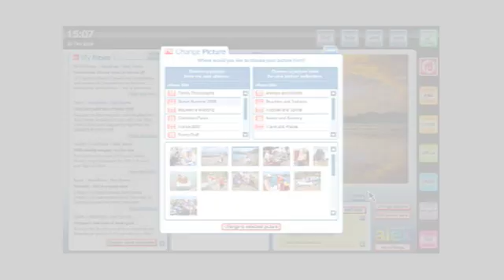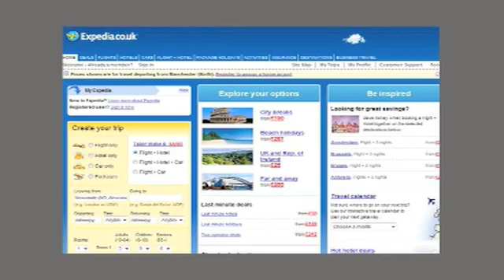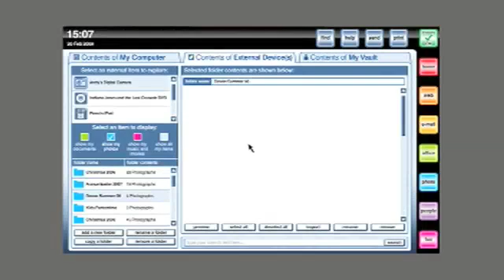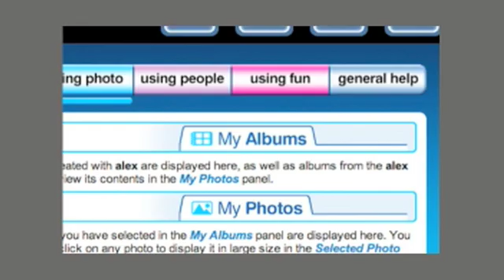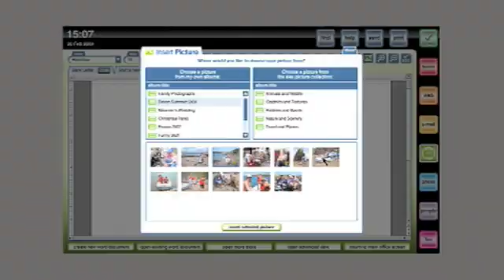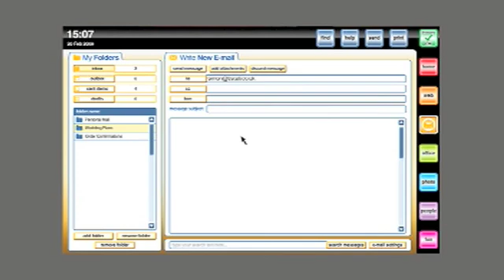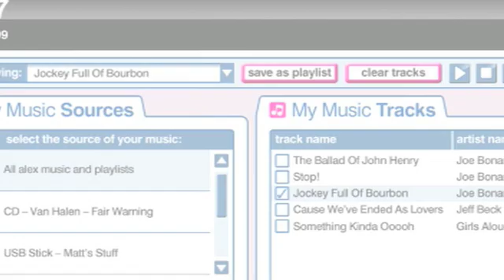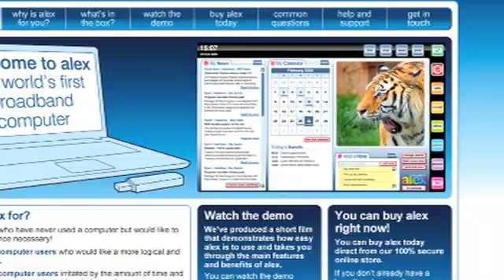Introduction to alex for new computer users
This video is intended to introduce people with no previous computer experience to alex. alex is the first broadband computer brought to you by the Broadband Computer Company to provide you with easy to use and hassle free home computing. alex gives you everything you need from a computer and nothing you don't. alex includes a suite of practical programs home, web, e-mail, office, photo, people and fun.